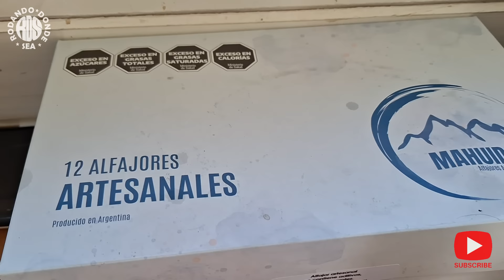📍ENCUENTRO EN BUENOS AIRES!!-😥Despedimos a un amigo!🐕‍🦺Rodando donde Sea🚐🚐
No nos entra en el corazón tanto cariño recibido.
Gracias a todos los que vinieron y a todos los que se comunicaron con nosotros lamentando no poder venir.
Para nosotros es algo impensado. Algo que comenzó como un álbum familiar se transformó en una comunidad hermosa que a medida que pasa el tiempo nos vamos conociendo con todos!!

Gracias, gracias, gracias a todos !!!

Si querés colaborar con nuestro hijo Joaquín,  creador de este canal y su música lo ayudás un montón !! Y a nosotros a seguir creando contenido ❤❤
Muchísimas, muchísimas GRACIAS !!🥰🥰

📍 Alias mercadopago: rodandodondesea